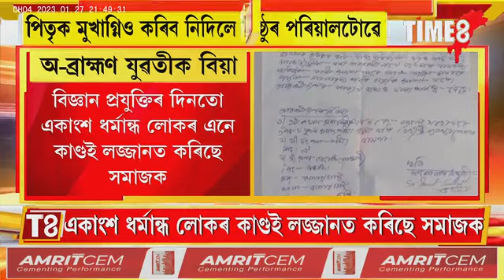নিষ্ঠুৰ ধৰ্মান্ধ! অ-ব্ৰাহ্মন যুৱতীক বিয়া কৰোৱাতোৱেই অপৰাধ। পিতৃৰ মৃতদেহো লবলৈ নিদিলে কান্ধত।